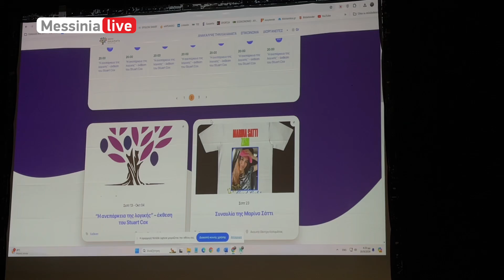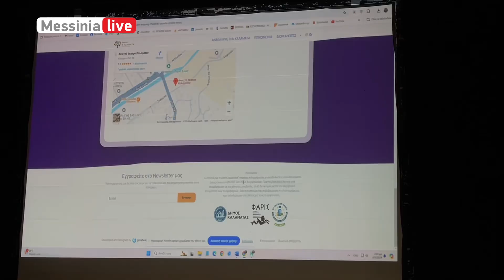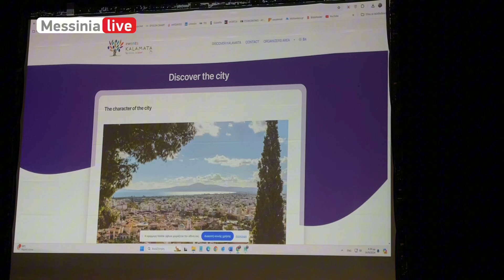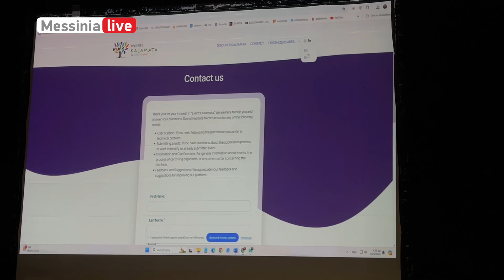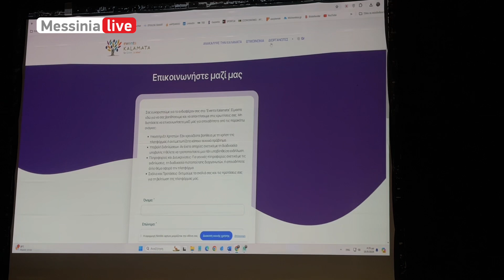ΚΑΛΕΝΤΑΡΙ ΕΚΔΗΛΩΣΕΩΝ events.kalamata